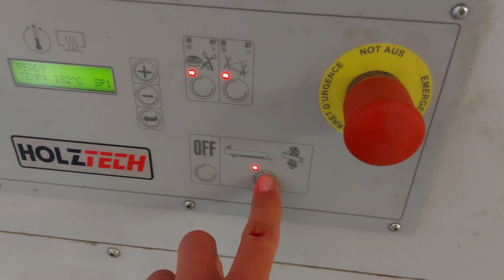okleiniarka holztech kl